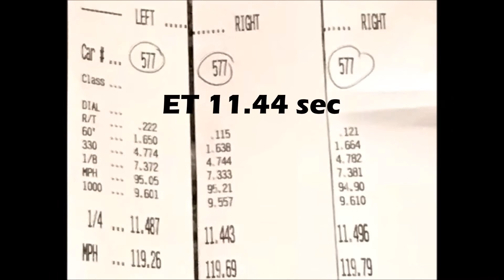low 11 second daily driver Holden Commodore VF Series 2 SS (Chevy SS in the USA)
This clip shows the Holden VF Series 2 SS (Chevy SS in the USA)
The car runs a stock LS3 block, heads & bottom end assembly. Goodies include:
- 1&3/4 inch HPC long tube headers, 3 inch collectors
- 100 cell metallic cats through to dual 3 inch hurricane mufflers
- VCM OTR Cold Air intake
- Aeroflow Billet Aluminium fuel rails, braiden fuel lines & fittings
- Camtech 224/323 @ '50 with 580 & 590 'lift
- Lunati double valve spring kit
- ARP timing chain and balancer bolt and washer
- 3200rpm 9.5 inch TCE lock up torque converter
- Camaro 6L80e Deep transmission pan & PWR external cooler
- Kings SSL lowered springs all round
- performance menu dash option
- ~445 rwhp
Best ET to date 11.44 @ 119.7mph on DOT Hoosier DR2 245/40r18